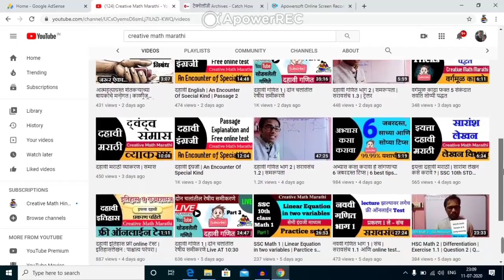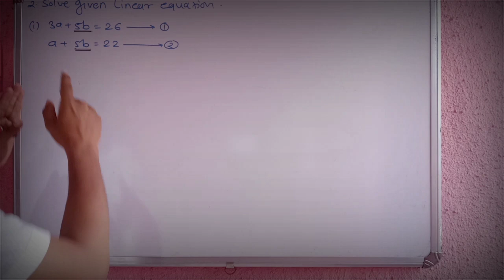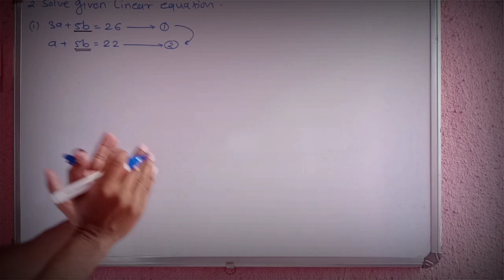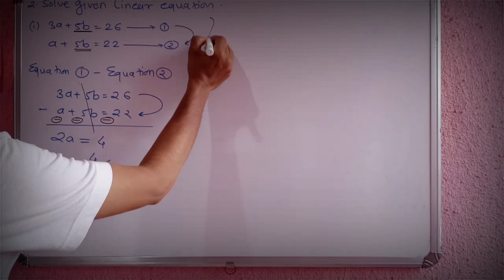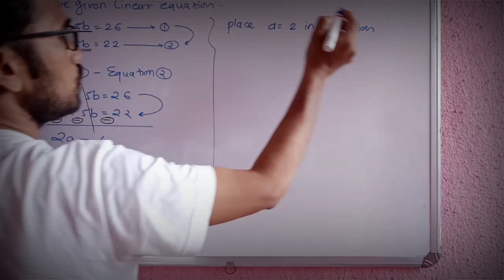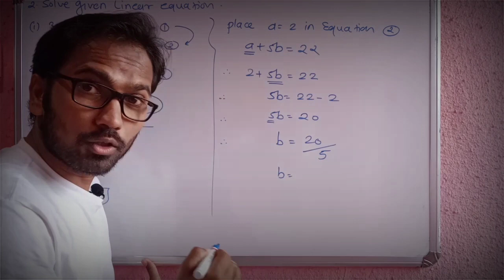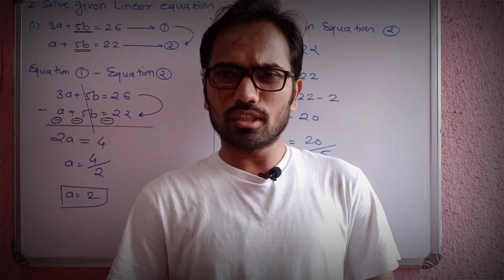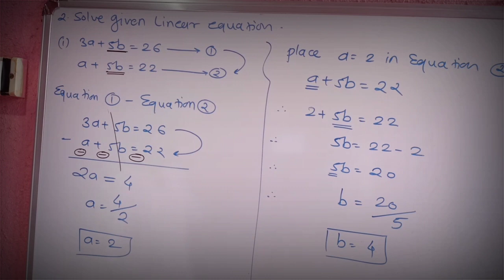SSC Math 1 | Linear Equation In Two Variables | Practice Set 1.1